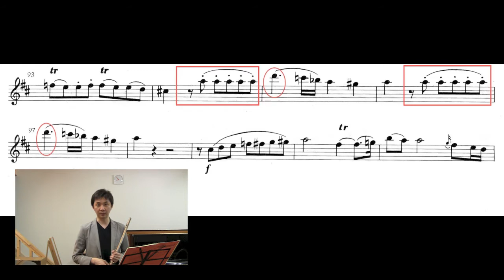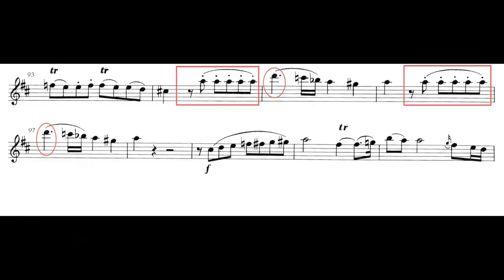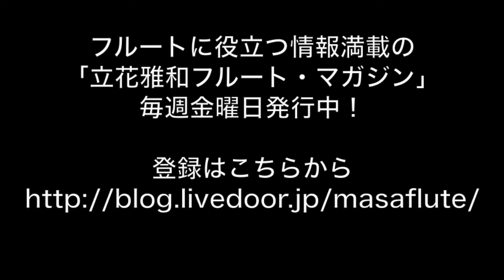連続した同じ音：立花雅和フルート講座 Vol.04 - Masakazu Tachibana's Flute Lessons Online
毎週金曜日発行「立花雅和フルート・マガジン」掲載のフルートワンポイント講座の動画­­­­解説です。メルマガから最新の動画をご覧になれます。